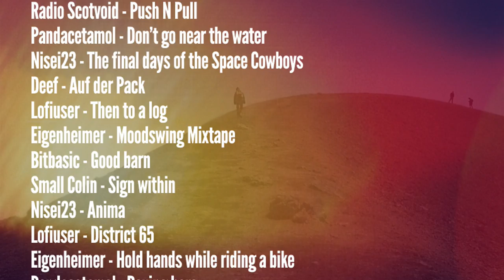Various Artists - Sign within [Creative Commons Music] 🔴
[Song attributes]
Bit Rate: 320000
ASSOC. ARTIST:  Various Artists
Genres: Electronic, Ambient Electronic, Ambient

This song: Sign within is from Various Artists's album: 5th Anniversary Compilati…

[Album Attributes]
Released: November 21st, 2012
Label: rec72
CURATOR:  rec72
Length: 01:07:24